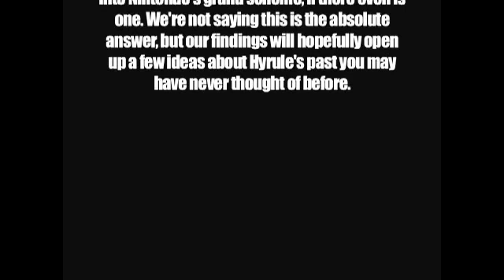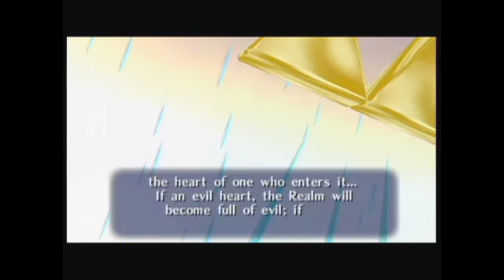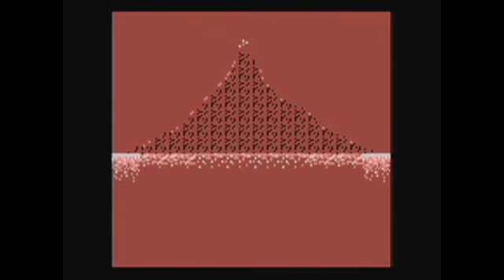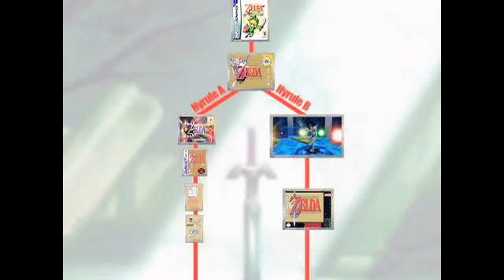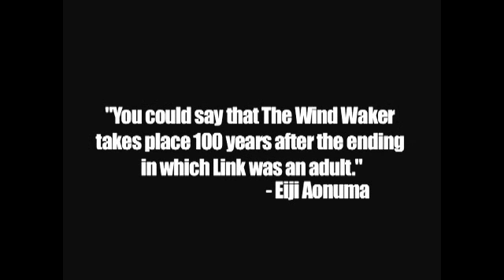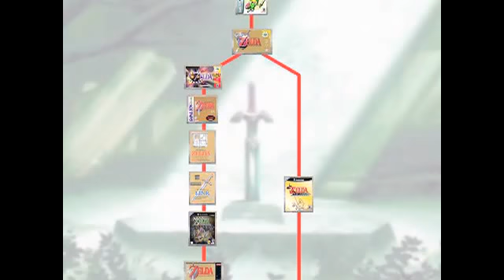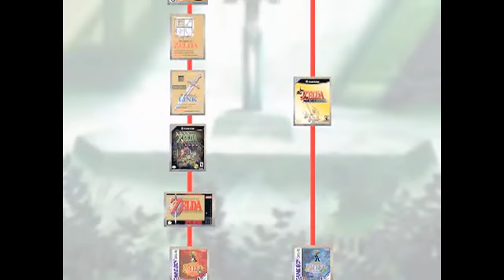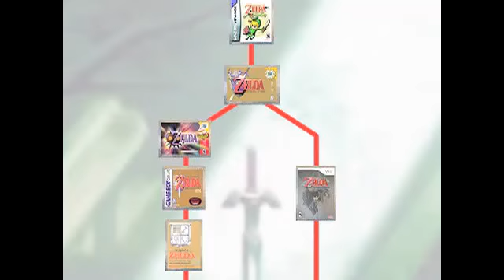The Legend of Zelda Retrospective - Part 6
As our retrospective comes to an end, we try to make sense of the history of Hyrule and it's ever-present green-clad hero.